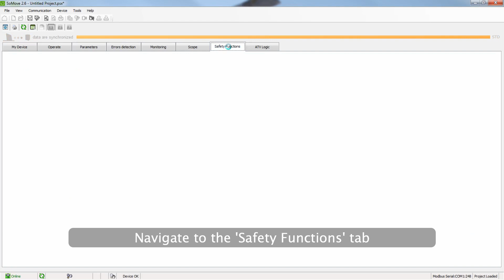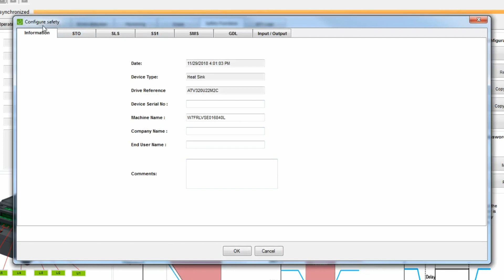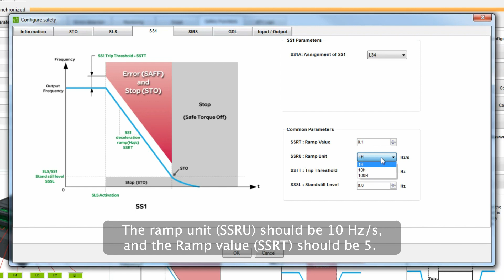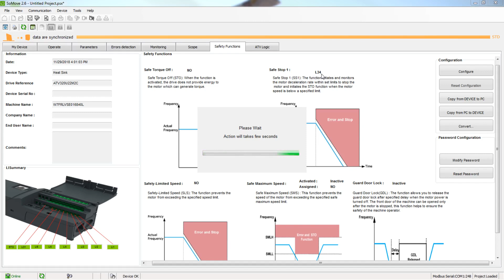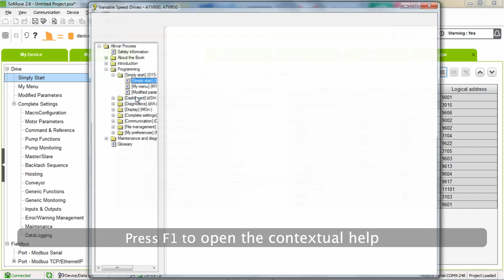How To Set Safety Functions In ATV320 | Schneider Electric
Learn how to set Safety Functions in the Altivar ATV320 drive using SoMove FDT and the latest ATV320 DTM. This step-by-step tutorial will guide you through accessing and configuring essential safety functions such as STO (Safe Torque Off), SLS (Safely Limited Speed), SS1 (Safe Stop 1), SMS, GDL, and more.

In this video, you will learn:

- How to download and install the SoMove FDT software
- How to install the ATV320 DTM library
- How to access and configure ATV320 safety functions
- A detailed example of setting SS1 – Safe Stop 1

🔔 Timestamps:
00:04 - Introduction & Purpose of the Video
00:26 - Connecting to SoMove & Accessing Safety Functions
01:42 - Configuring the SS1 (Safe Stop 1) Safety Function
03:36 - Loading Configuration & Final Confirmation

This video is ideal for automation engineers, technicians, and anyone working with Schneider Electric Altivar drives and safety function setup.

👋 GET TO KNOW US BETTER